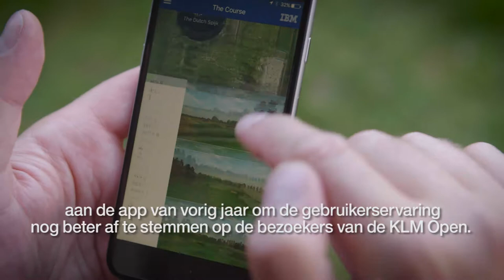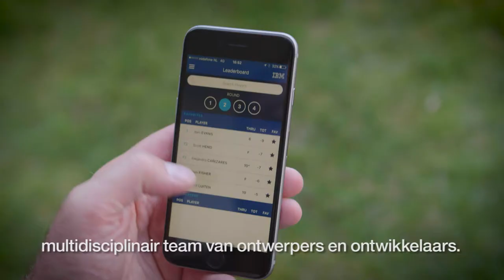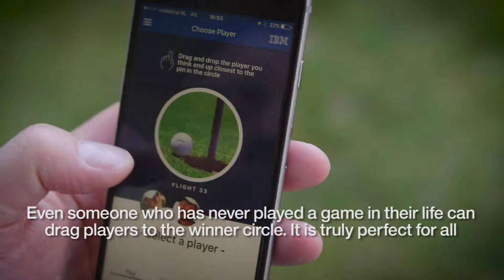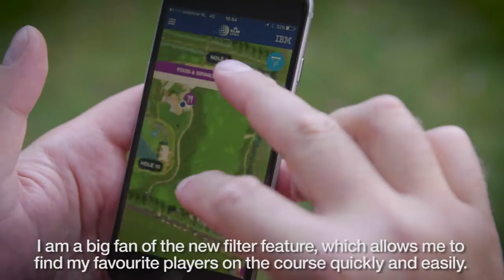IBM KLM OPEN 2016